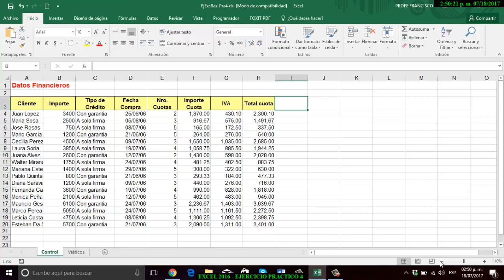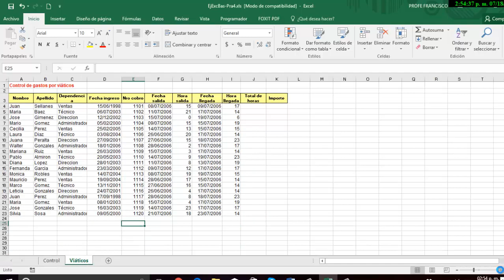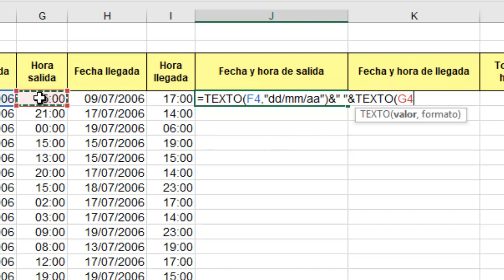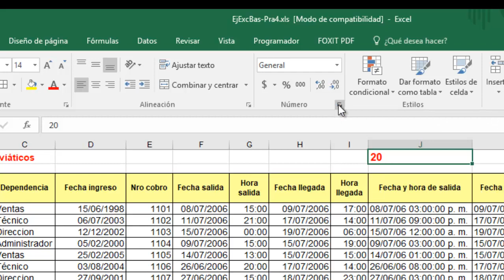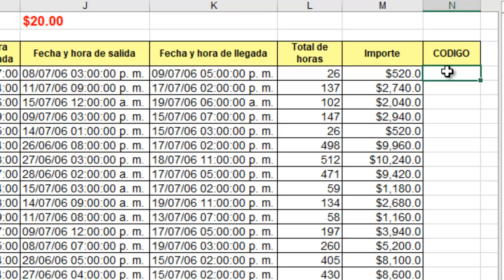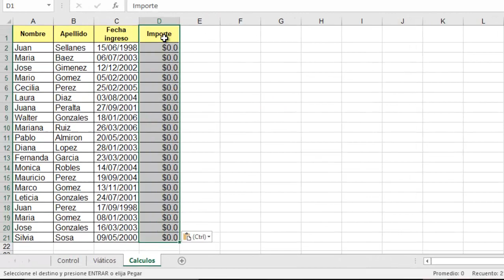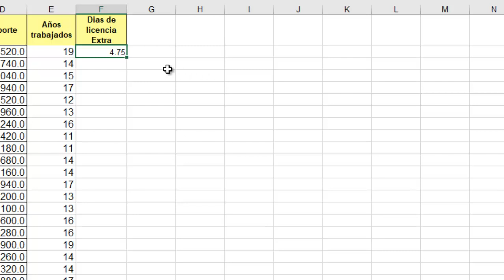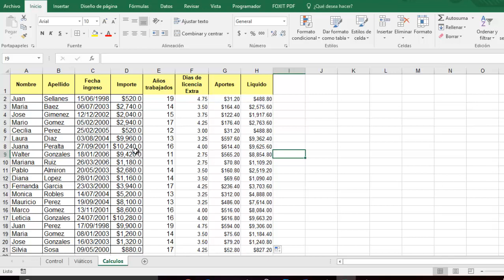EXCEL 2016 - EJERCICIO PRACTICO 4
PRACTICA 4 - Trabajo funciones de fecha (=mes(), día(), etc.), hora (=hora(), minuto(), etc.) y texto (=derecha(), =izquierda(), etc.).

VINCULO DEL PDF

VINCULO DEL ARCHIVO DE EXCEL